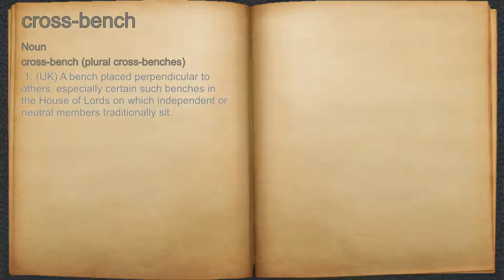What does cross-bench mean?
A spoken definition of cross-bench.

Intro Sound:
Typewriter - Tamskp